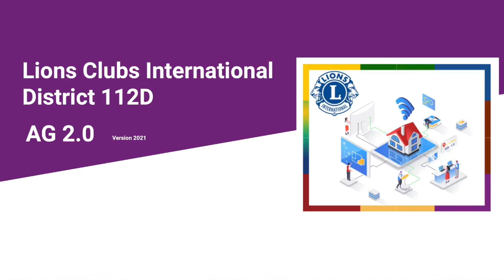AG2.0 Gembloux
Un rendez-vous à ne pas manquer...
L'AG 2.0 de notre district 112D le 15 mai en matinée.